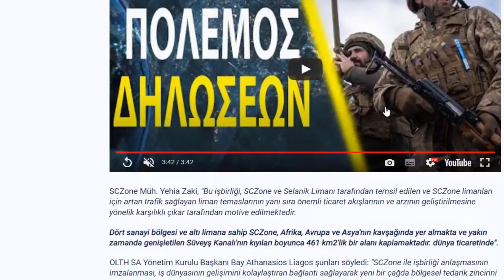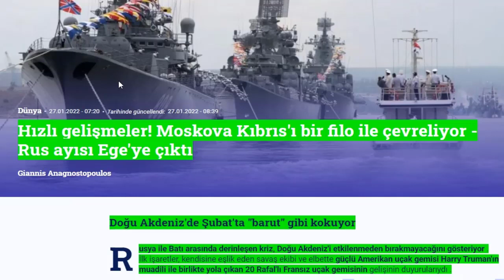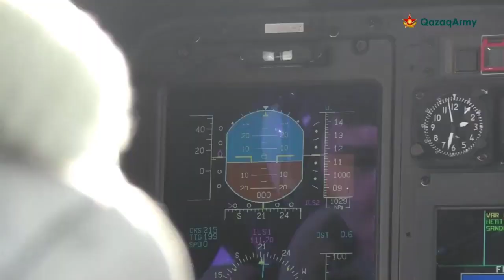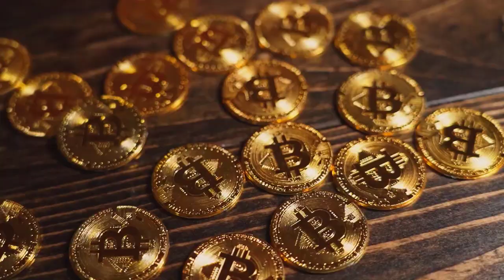YUNAN İLE MISIR ANLAŞMA İMZALIYOR ! MISIR RUMLARA ASKERİ EĞİTİM VERİYOR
VİDEODA:
UKRAYNA SON DURUM
NATO, Rusya'nın anlaşma teklifine yanıtını verdi
- NATO Genel Sekreteri Jens Stoltenberg:
- "İlk adım olarak NATO-Rusya Konseyinde tatbikatlar ve nükleer politikalar hakkında karşılıklı bilgilendirmeler teklif ediyoruz"
- "Tüm müttefikleri ve Rusya’yı, NATO-Rusya Konseyinde bütün konuları detaylıca ele almaya davet ettim"
Stoltenberg, her ülkenin kendi güvenlik düzenlemelerini seçme hakkı olduğunu yineleyerek Rusya’ya Ukrayna, Gürcistan ve Moldova’daki askerlerini çekme çağrısı yaptı.
Stoltenberg, NATO'nun "açık kapı" politikasına devam edeceğini, Rusya'nın Ukrayna'ya saldırması halinde bunun ağır bedeli olacağını da sözlerine ekledi. Rusya, ABD ve NATO'ya aralık ayında ilettiği güvenlik garantileri konulu anlaşma tekliflerinde, NATO’nun genişlemesinden vazgeçilmesine dair taahhüt istemişti.
ABD'nin eski Sovyetler Birliği ülkelerinde ve NATO üyesi olmayan ülkelerde askeri üs kurmaması, herhangi bir askeri faaliyette bulunmak için bu ülkelerin altyapısını kullanmaması ve bu ülkelerle askeri iş birliği yapmaması talepleri de taslak anlaşma metinlerinde yer alıyor.
Rusya’nın teklifinde, nükleer silahların ülkelerin kendi toprakları dışında konuşlandırılmaması ve ulusal topraklar

 Avrupa Birliği (AB) Konseyi Başkanı Charles Michel, Rusya'nın Ukrayna sınırındaki askeri varlığının kaygı verici olduğunu, iki ülke arasında olası bir askeri çatışmayı önlemek için diplomasinin bütün imkanlarının kullanıldığını ancak olası askeri çatışma durumunda Rusya’ya yönelik sert yaptırımlara başvurulacağını söyledi.
Avusturya'nın başkenti Viyana'da Başbakan Karl Nehammer, AB Konseyi Başkanı Michel ile bir araya geldi.

 İspanya Başbakanı Pedro Sanchez, Rusya'yı Ukrayna'nın toprak bütünlüğünü hedef alan askeri bir müdahale olasılığına karşı uyardı.
Finlandiya Başbakanı Sanna Marin ile Madrid'deki Başbakanlık Konutu Moncloa'da ikili görüşme yapan Sanchez, daha sonra ortak basın toplantısında gazetecilerin sorularını yanıtladı.
Sanchez, Rusya ile Ukrayna arasında yaşanan gerginlikle ilgili yöneltilen bir soruya "Kimsenin istemediğinin olması olasılığına karşı bazı mesajlar vermek önemli. Rusya, Ukrayna'ya askeri müdahalede bulunursa ekonomisine yönelik AB'den büyük ve çok ciddi sonuçları olacağını bilmeli." cevabını verdi.

AB Komisyonu üyesi Oliver Varhelyi, Devlet Başkanı Zelenskiy ile görüştü.  Reni temasları kapsamnında Ukrayna'nın başkenti Kiev'de bulunan AB Komisyonunun komşuluk politikası ve genişlemeden sorumlu üyesi Oliver Varhelyi, Devlet Başkanı Vladimir Zelenskiy tarafından kabul edildi.